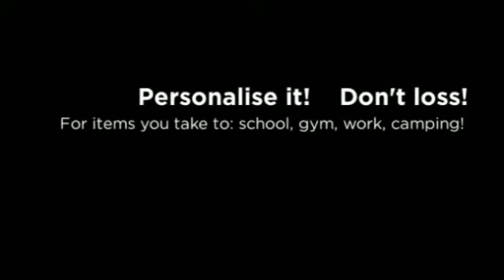Tree frog personalised name labels [2nd]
The best multi-purpose Personalised Name Labels! Uniquely, Dishwasher, Washing machine & Microwave PROOF!